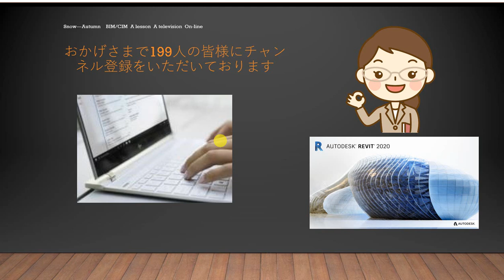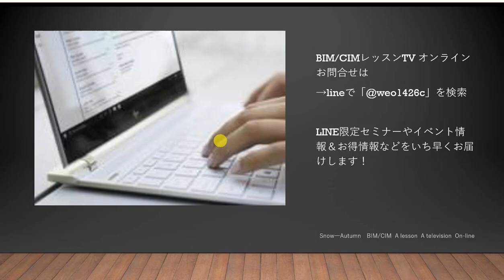35歳からのBIM/CIM AutoCADマスターの道 修正 移動